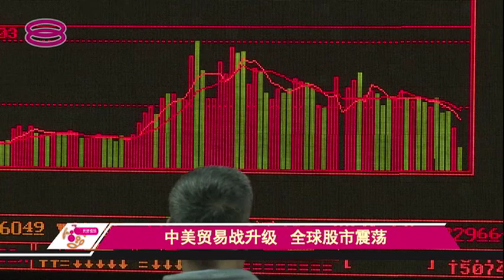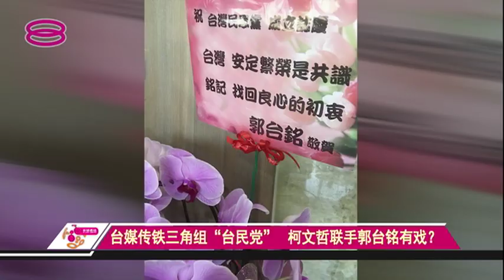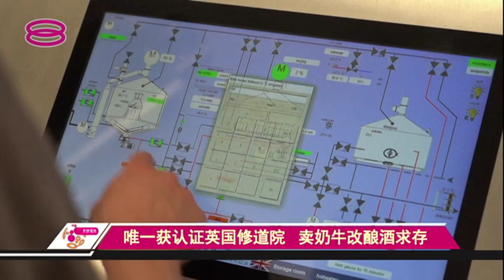环球透视 Global Watch (2019) | Tue, Aug 6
新一季的《环球透视》除了将增设特别单元《环球微视见》，制作各种有深度的专题报道以外，作为《环球透视》的节目核心，《环球话题》将继续作为重点出击的环节。主持人谢劲程、杨于羲、徐嘉得以及廖丽莉，他们将和嘉宾评论员继续在新的平台上为观众带来深入浅出，轻松有趣，但不失深度与广度的国际时事讨论。

Starting from this season, we are presenting a new segment which is Global Watch Zoom In to produce more in-depth special reports. Our hosts Jc Cheah, Yong Yu Xi, Chee Kah Teik and Liew Li Li will continue to bring more insight discussion together with our commentators through talk show segment.